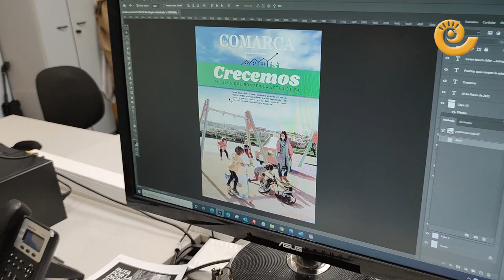'Crecemos, pueblos que rompen la estadística'. Suplemento especial con La COMARCA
El grupo de comunicación La COMARCA publica el suplemento especial 'Crecemos, pueblos que rompen la estadística' donde más de veinte pueblos de nuestro territorio han crecido en tiempos de pandemia. Por primera vez en los últimos diez años estos municipios ganan población y hablamos con sus alcaldes, alcaldesas y sus gentes.